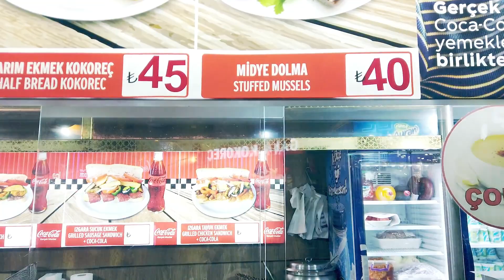street food beşiktaş|walk whit me beşiktaş 2022 4k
Beşiktaş is the capital of the best restaurants and famous chefs, and their tempting menu is one of the popular options for city tourists. Istanbul tourists who are interested in shopping and sightseeing will fall in love with street food in Beşiktaş because Beşiktaş is full of variety of street food, which is a must for a tourist. It makes it difficult to choose. You can rest and eat in the best restaurants and cafes while exploring this area. street food beşiktaş|food street|walk whit me beşiktaş 2022 4k suggest you watch the previous video 👆 👀 streetfood istanbul turkiye beşiktaş istanbul street food ■ Istanbul street food street food istanbul fatih ■(simit) street food istanbul turkey ■ (Lahmacun) street food istanbul youtube ■ (Kumpir) turkish street food istanbul ■ (Durum) turkish kebab street food ■ (Tantuni) turkish street food recipes ■ (Doner kebab) turkish shawarma street food ■ (Icli Kofte) korean street food ■ (Midye Dolma) turkish street food tour ■ (Balik-ekmek) turkish street food ankara ■ (Kokorec) turkish street food breakfast ■ (Tavuk Pilav)